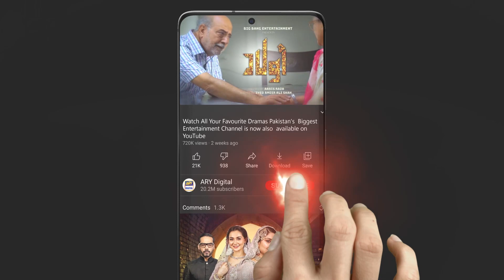Mujhe Darr Lagta Hai Agar Usne Phir Mujhe Follow Kiya To Angna Episode 36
Cast:
Azfar Rehman ,
Areeba Habib,
Ali Abbas,
Rabab Hashim,
Javed Sheikh,
Atiqa Odho,
Sajjad pal,
Laiba khan,
Asim Mehmood
Kanwal Khan
Danial Afzal
Mohsin Gillani
Rabia Noren
Gul-e-Rana
Ismail Tara
Rubina Ashraf

Timings :  Daily at 7 : 00 PM ARY Digital